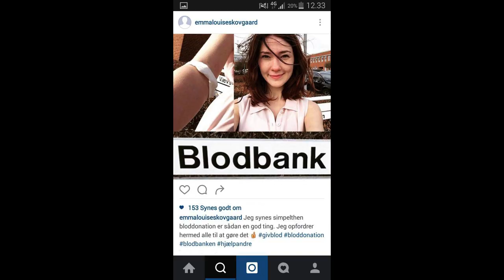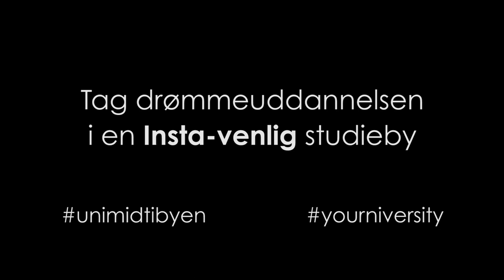Aarhus, en Insta-venlig studieby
Størstedelen af Aarhus Universitet ligger centralt placeret i Aarhus midtby. Det giver et helt specielt studiemiljø med et væld af muligheder for at benytte sig af byens mange tilbud omkring storbyliv, events, kultur og natur. Se de studerendes egne anbefalinger til alt det man kan lave inden for 10 minutters cykling fra Uniparken. Videoerne er produceret af vores nuværende studerende, som har haft "fri leg" til at vise jer de ting, som i deres øjne gør Aarhus til Danmarks bedste studieby.